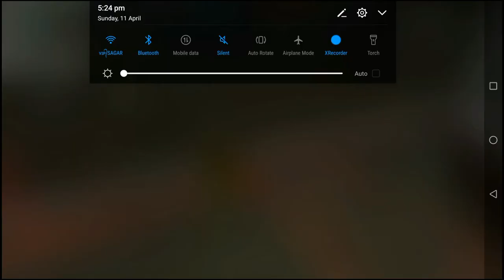14 April 2021